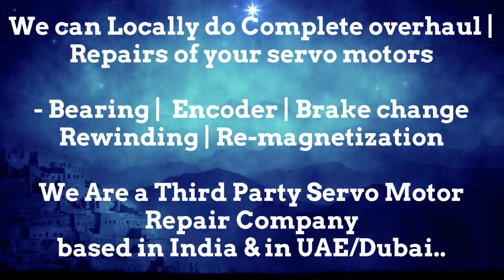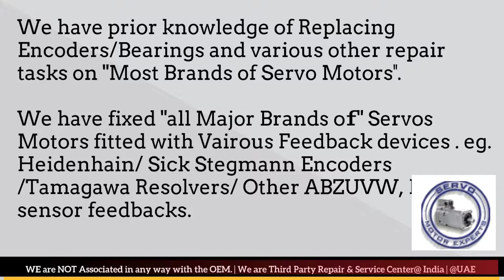Engel Spares Distributor Service Center Delhi Encoder Adjust Motor Repair Delhi Pune India